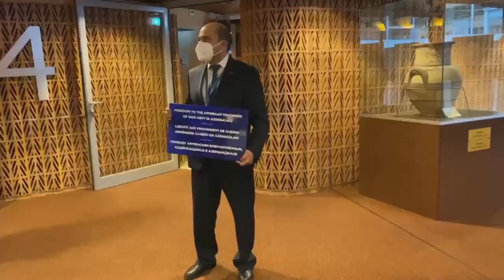Էդմոն Մարուքյանը ԵԽԽՎ նիստը սկսել է բողոքի ակցիայով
ԵԽԽՎ նիստն սկսեցինք մեր բողոքի ձայնը բարձրացնելով և պահանջելով՝ միջազգային ճնշում գործադրել Ադրբեջանի նկատմամբ՝ հայ ռազմագերիներին և քաղաքացիական անձանց օր առաջ ազատ արձակելու պահանջով: